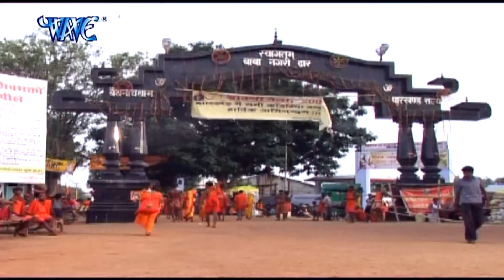Chala Na बाबाधाम- Devghar Man Bhawan Lage Sawan Me - Purushottam Priyedarshi -Kawar Bhajan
Album – Devghar Man Bhawan Lage Sawan Me
Singer – Purushottam Priyedarshi
WAVE MUSIC